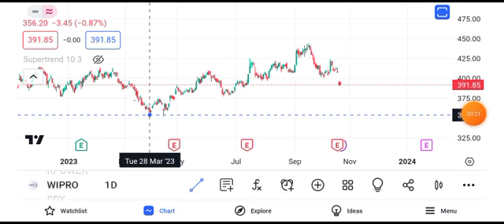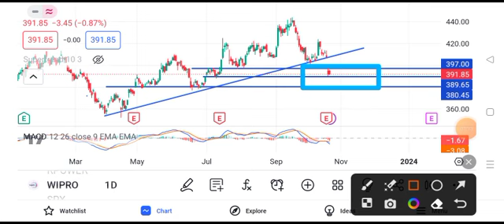wipro share news || wipro share news today wipro share target